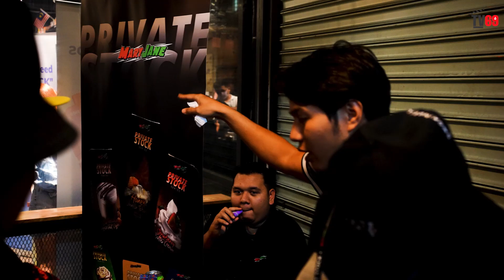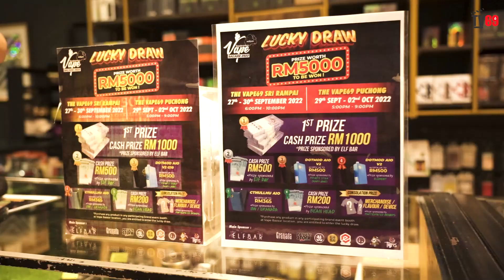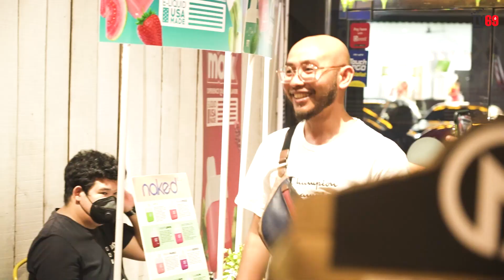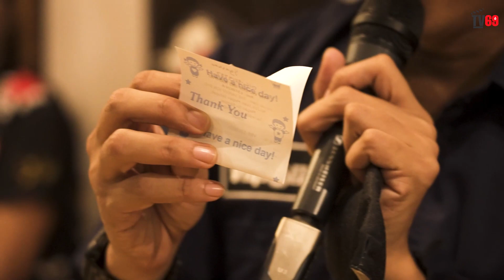MALAM KEMUNCAK VAPE BAZAAR TV69!!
Terima Kasih kepada semua pemenang Lucky Draw dan semua yang join vape bazaar kali ini dan tak lupa juga kepada sponsor utama kita Elfbar yang sentiasa support TV69 serta brand owner yang lain anda memang terbaik. Semoga kita akan ketemu lagi di event yang akan datang.